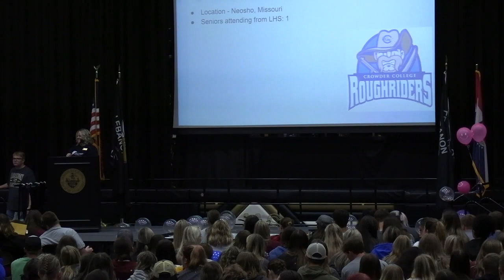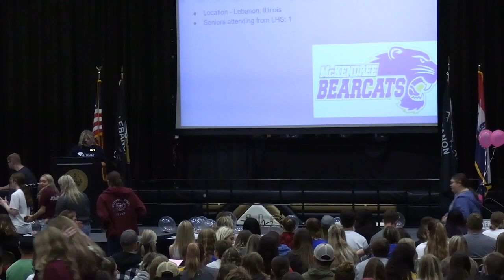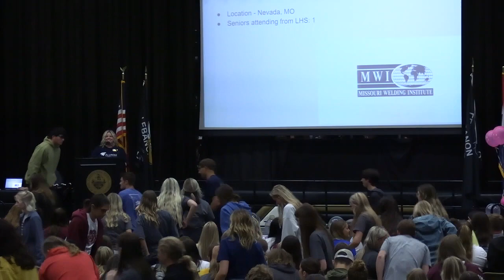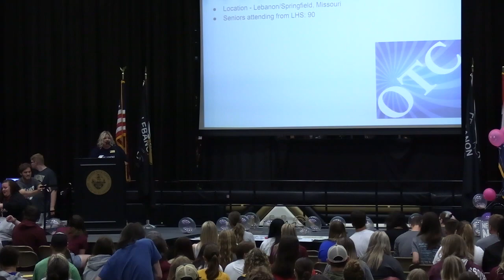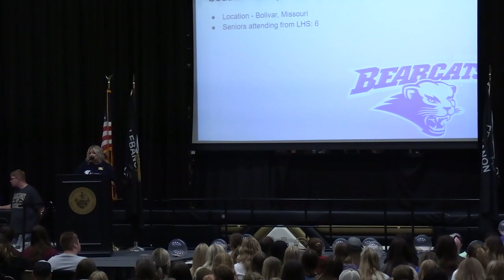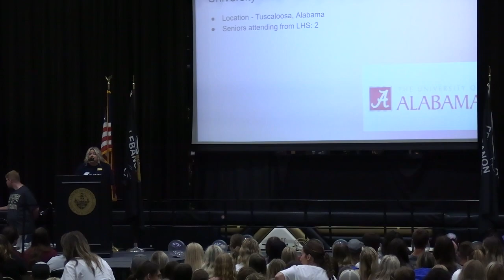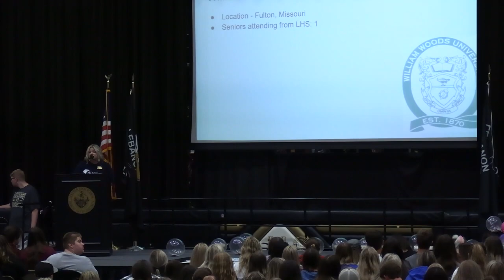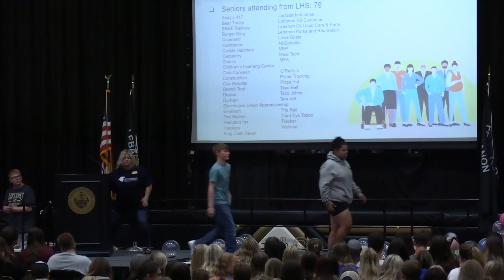2023 Decision Day Assembly